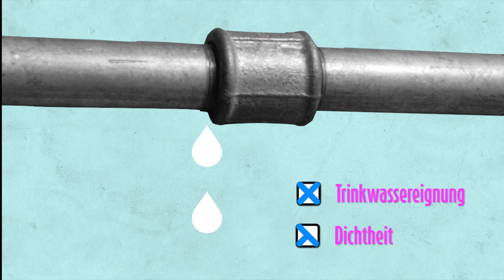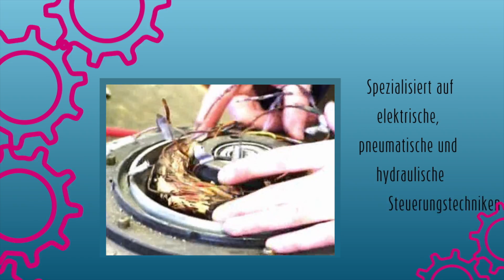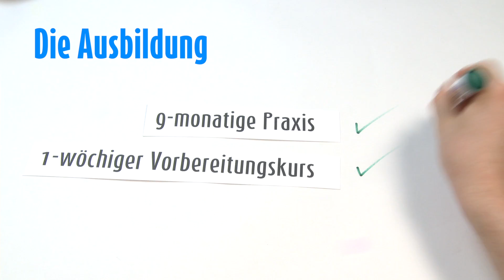Berufe in der Wasserwirtschaft - wissensflut.TV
Wissen zum Ansehen.

Wissensflut.tv ist das neue Wissenswebvideoformat von Generation Blue. In mehreren Folgen werden verschiedene Themen rund um das Thema Wasser aufbereitet. Sie sollen einen ersten Einblick in einen speziellen Wissensbereich bieten. Viele weitere Informationen sind dann auch auf Generation Blue zu finden. Die achte Folge von wissensflut.tv erklärt Jobs in der Wasserwirtschaft. Ihr wollt mehr erfahren, dann seht einfach selbst.

- Österreichische Vereinigung für das Gas- und Waserfach.